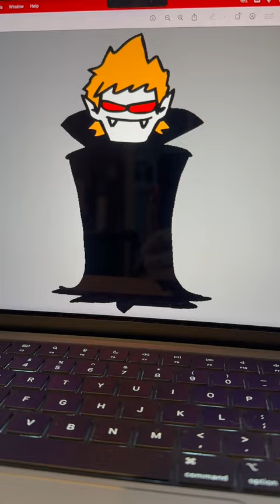what eddsworld character should we make next? 👇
we love eddsworld dont we